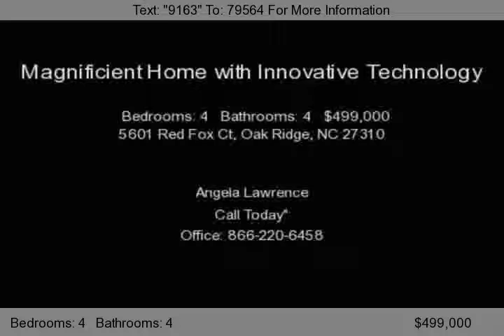5601 Red Fox Ct, Oak Ridge, NC 27310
Innovative & latest technology in energy savings, interior walls and 2nd floor insulated for privacy, pre-wired for audio, cable & pc. Central vacuum system, Rinnai tankless water heater, sealed crawlspace for stable temp & humidity level.  All brick, 3 car garage, 4BR 3.5A, over 3,700 SF. Old world look in kitchen, granite countertops, Kitchen-aid appliances, island w/prep sink, oversized tile f...